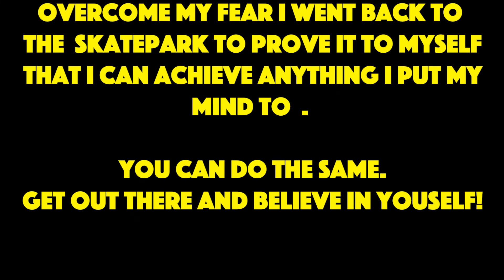Overcoming A Long Time Fear- 75 Hard